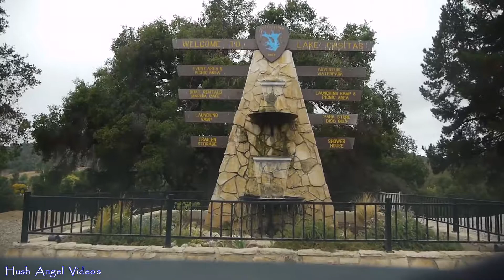Lake Casitas Recreation Park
Part of our California roadtrip in sept 2016...

Where to go in California,
What to do in California,
What to see in California,
Visit California,
Driving in California,
Travel in California,
California Roadtrip,